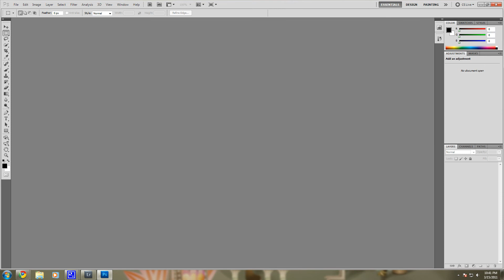The Power of an SSD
I decided to record the speed of launching Photoshop Lightroom, then editing a picture in Adobe Photoshop CS5. The only delay comes when the image is loaded from into Photoshop. The images are stored on an older 7200 RPM SATA drive. Maybe I will retest latter with a Image stored on the SSD.

Now if only I could get my Mac Book Pro to respond this fast. Large SSD in the future for my Mac?